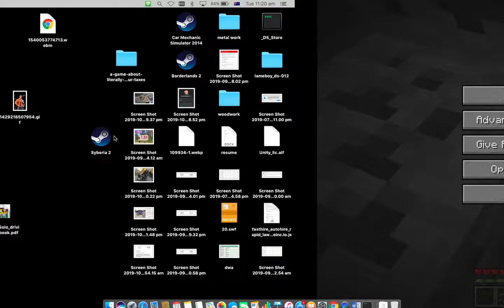minecraft letsplay 4